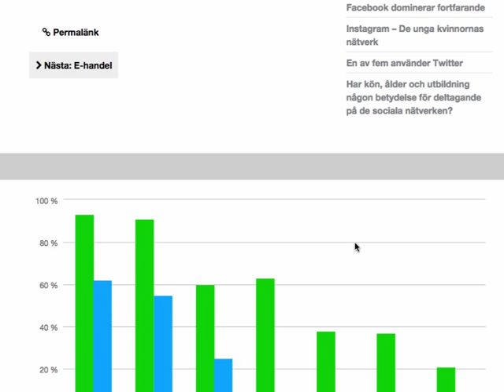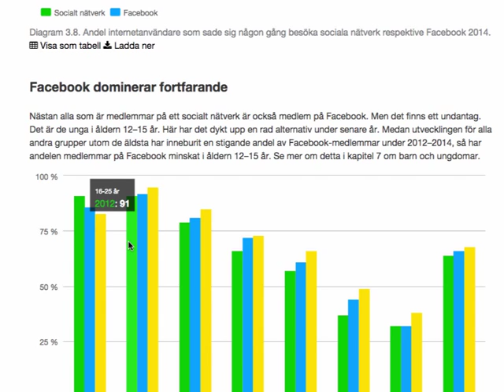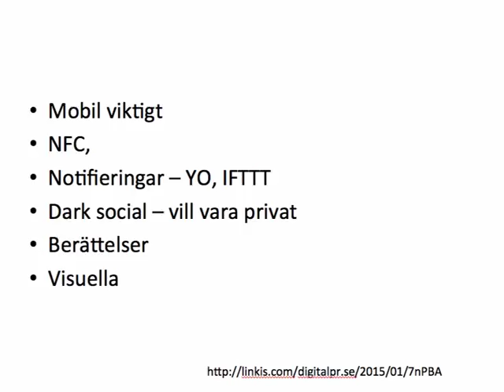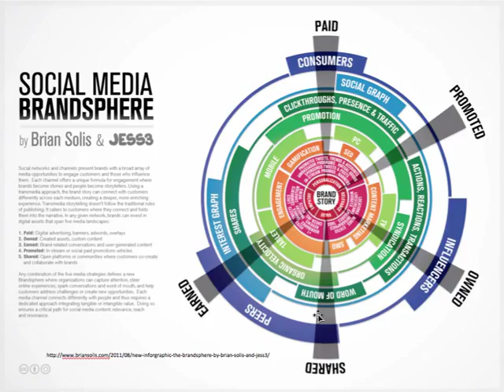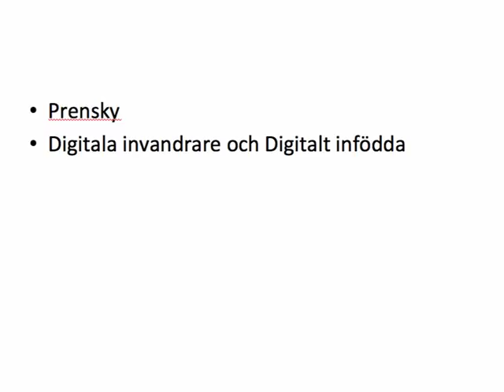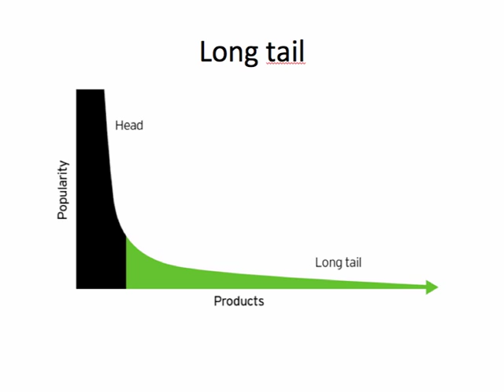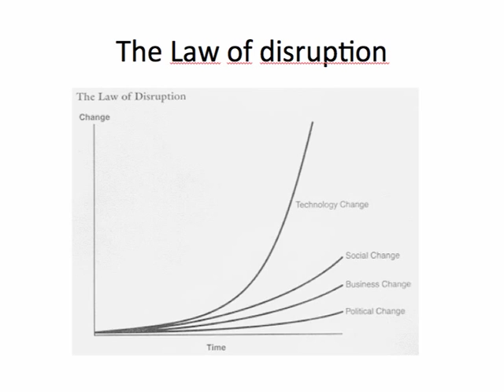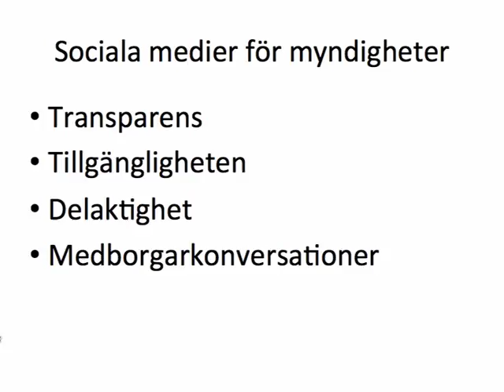Introduktion till social medier